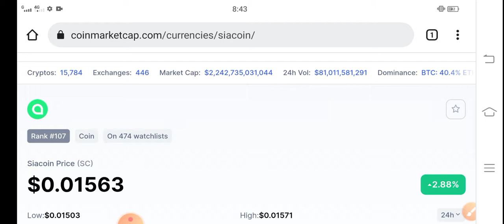Siacoin January Prediction || SiaCoin Price Prediction! Siacoin latest News Today